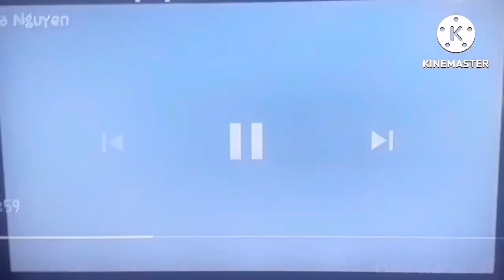Bubble Inflation Add Round 6